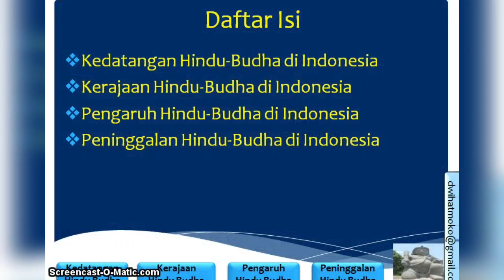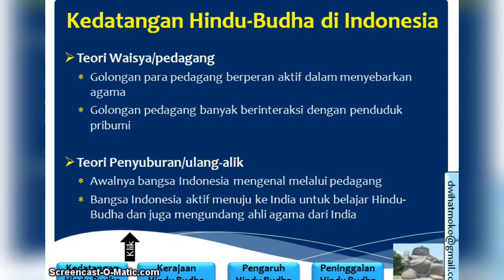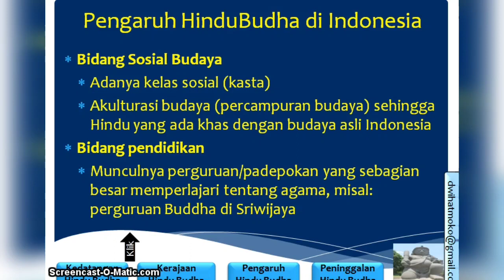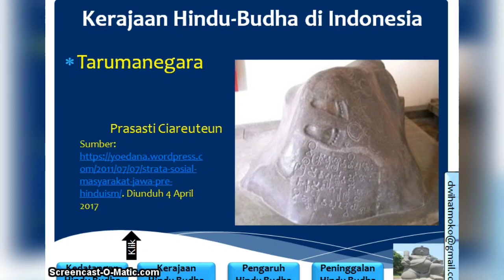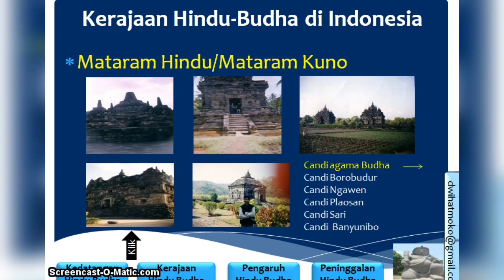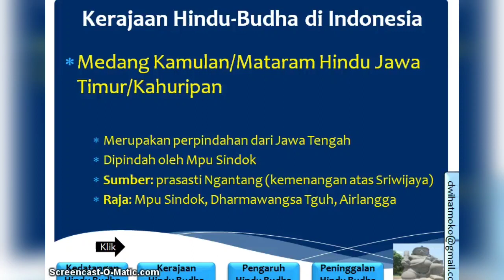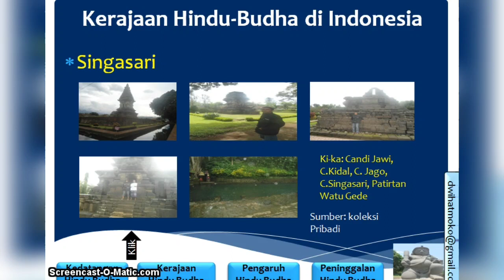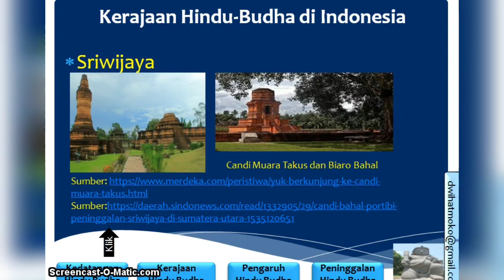Belajar IPS Materi Kehidupan Masa Hindu Buddha Bersama Pak Dwi Hatmoko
Materi IPS/MTs Materi Kehidupan Bangsa Indonesia pada Masa Hindu Buddha

Masuknya Hindu Buddha ke Indonesia menambah kekayaan budaya dan sejarah bangsa. Pengenalan abjad, sastra, seni, dan lainnya untuk kemudian ber-akulturasi dengan budaya asli membentuk budaya baru khas Indonesia. Kebudayaan ini masih banyak ditemukan pengaruhnya serta bukti-buktinya hingga kini baik dalam bentuk peninggalan benda atau tak benda.